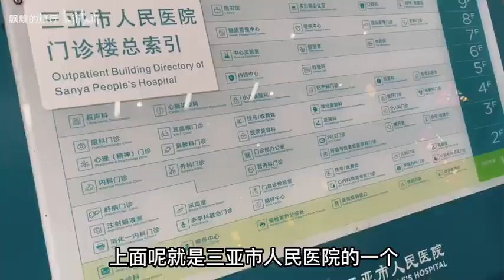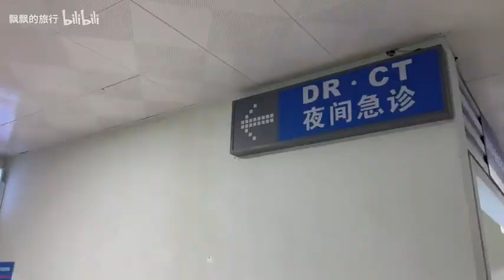三亚旅游人气旺盛，医院里又是怎样的？三亚人民医院内部真实场景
三亚旅游人气旺盛，医院里又是怎样的？三亚人民医院内部真实场